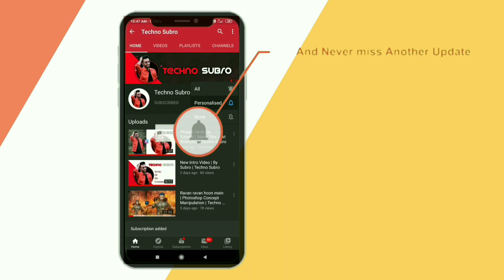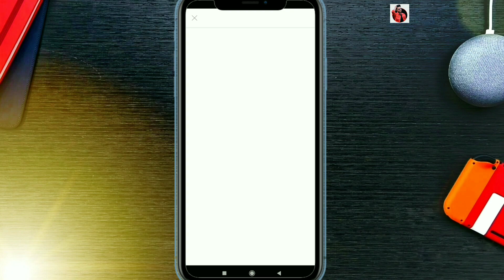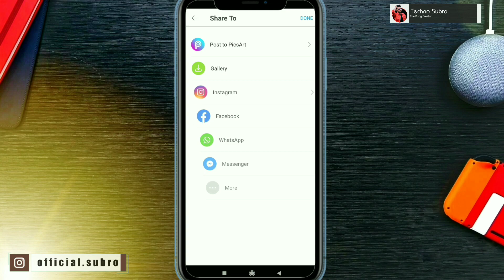Picsart Dripping Effect 2020 | Creative Concept Tutorial | 3D Dripping Effect | Techno Subro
Hi Friends,
Today I will Show You Picsart Dripping Effect Tutorial.